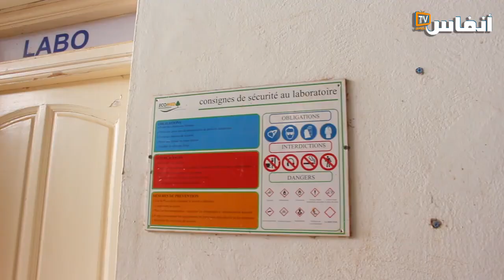المطرح العمومي لعمالة المحمدية وإقليم بنسليمان..تدبير معقلن من أجل كوكب سليم